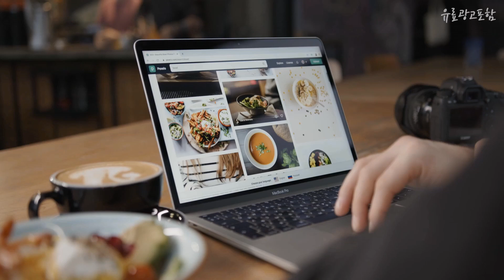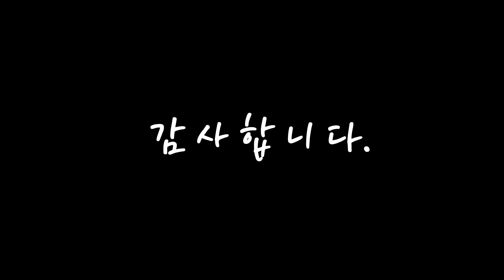써스데이아일랜드원피스 선물하고 싶은! 소개해요 추천 TOP10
❤️❤️❤️선물하고 싶은! 써스데이아일랜드원피스 소개해요❤️❤️❤️

[00:06]
10위. 원피스 롱 트위드 써스데이아일랜드 a373 벨벳 뷔스티에 샤틴 지고트 코듀로이 린 에고이스트 [28,690원]

[00:11]
9위. #2023 써스데이 아일랜드 하라주쿠 스타일 원피스 긴 소매 드레스 쉬폰 가을 꽃 프랑스   [59,700원]

[00:17]
8위. #[국내정식매장] 써스데이아일랜드 원피스 요크 레이스 롱 (T218MOP256)   [107,200원]

[00:22]
7위. 써스데이아일랜드 여성 도트 슬리브리스 개더 원피스 나시 롱 캐주얼 [197,700원]

[00:28]
6위. #[써스데이아일랜드] [Thursday Island] 여성 반다나 패턴믹스 슬림 원피스(T2   [239,000원]

[00:33]
5위. #2023 써스데이 아일랜드 하라주쿠 스타일 원피스 프랑스 봄 여름 꽃 쉬폰 드레스 가운 긴   [59,700원]

[00:39]
4위. #2023 써스데이 아일랜드 하라주쿠 스타일 원피스 V 넥 쉬폰 셔츠 스위트 탑 블라우스   [44,100원]

[00:44]
3위. 써스데이아일랜드 여성 원피스 4종 택1_P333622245 [49,700원]

[00:50]
2위. #2023 써스데이 아일랜드 하라주쿠 스타일 원피스 긴 소매 코튼 린넨 프릴 빈티지 꽃 드레스 캐주얼   [57,600원]

[00:55]
1위. #2023 써스데이 아일랜드 하라주쿠 스타일 원피스 화이트 블라우스 긴 소매 면화   [47,700원]